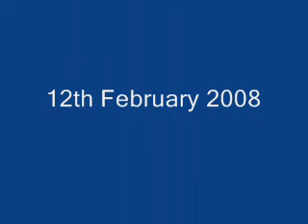CCRC Mayoral Candidate Bill Shannon (Part 3)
Election campaign of Mayoral contender Bill Shannon for Cassowary Coast Regional Council Far North Queensland Australia